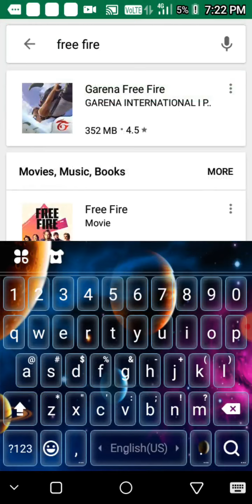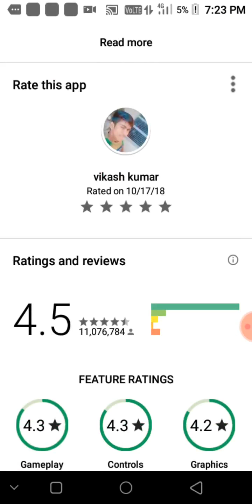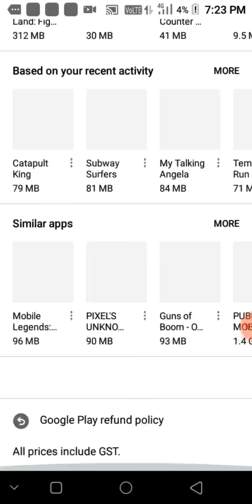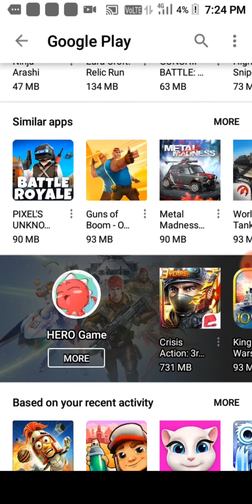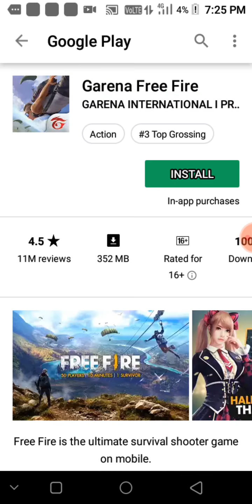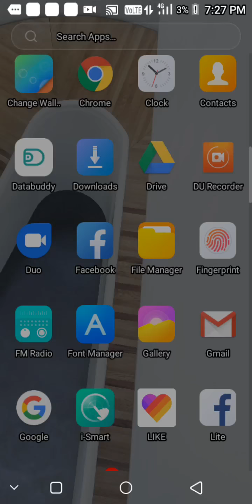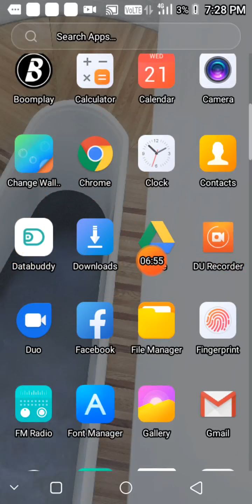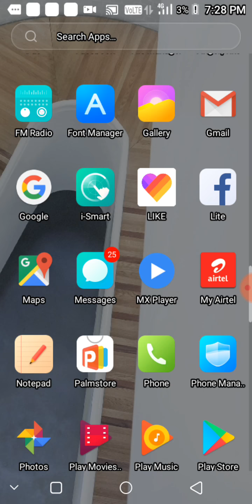November 21, 2018